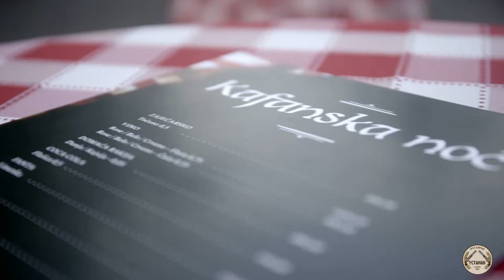Kafanska noć 4. deo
“Kafanska noć” 6. septembra

U kafani “Ustanak” na Dušanovcu, 6. septembra, sa početkom u 19 časova, održan je Festival kafane i kafanske muzike “Kafanska noć”, čiji organizator je grupa prijatelja koji su stalni gosti ove kafane.
-Festival “Kafanska noć”, koji je humanitarnog karaktera, sa namerom da postane lepa tradicija, došao je kao plod svih nebrojenih dana i noći, koje je grupa zaljubljenika u kafanu i kafanski život provela u kafani “Ustanak”. Ideja nam je da kafanu i autentičan kafanski život, kao veoma važne sastojke ovdašnje kulture i tradicije, sačuvamo od brojnih loših uticaja savremenog vremena - kaže Dušan Živić, vlasnik “Ustanka”.
Učesnici ovog događaja bili su bendovi “Grupa građana”, “Tamburica 5”, “Skala”, Bele pčele”, Vlada Baralić, Ansambl “Ustanak” i Milutin Sretenović Sreta iz “Mostar sevdah rejuniona”. A kao specijalni gosti nastupili su Narodni ansambl RTS, Slavko Banjac, Goca Stojićević, Nikola Rokvić, Mari Mari, Sale Tropico Band, Marko Rokvić…

Voditelji: Oliver Nikolić i Dijana Jović

Label and Copyright: Kafanska noć
Video: Restoran Ustanak
Zabranjeno svako kopiranje videa i/ili audio snimaka i postavljanje na druge kanale!